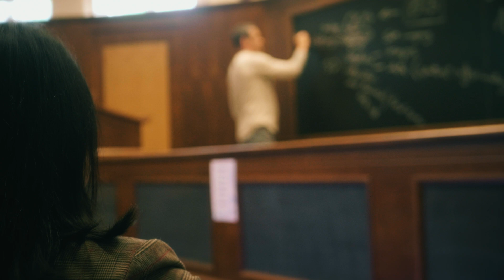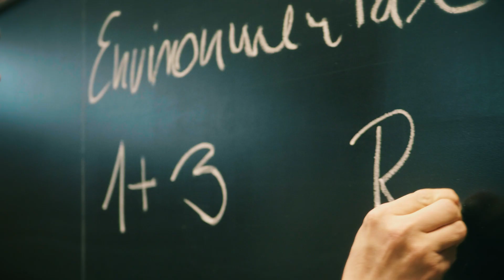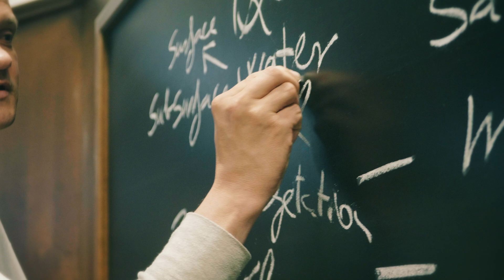Why the Faculty of Science and Informatics at University of Szeged